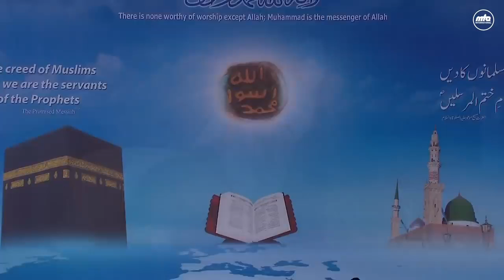کلام حضرت مسیح موعود علیہ الصلوٰۃ والسلام مُناجات اور تبلیغِ حق